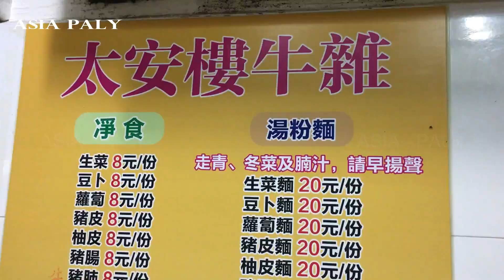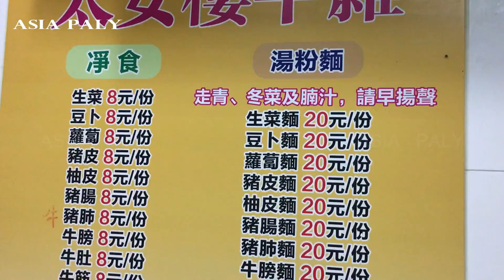Beef Offal grapefruit peel radish are particularly delicious , so it is a must for customers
牛雜 Beef Offal
牛膀 Pancreas
牛肚 Beef Tripe
牛筋 Beef Tendons
心腚 Beef Heart
豬皮 Pork Skin
柚皮 Pomelo Peel
豬腸 Pork Intestine
豬肺 Pork Lung
軟骨 Beef Cartilage
豆卜Tofu Puff
蘿蔔 Carrot
腩汁 Beef Brisket Sauce

牛雜 太安樓名物 柚皮蘿蔔入味好吃 顧客必選

Shop A31B, The 2nd Path, Tai On Lau, 57-87 Sau Kei Wan Road, Sai Wan Ho